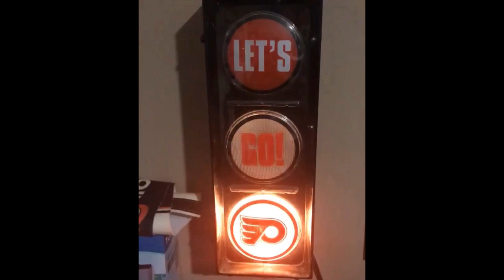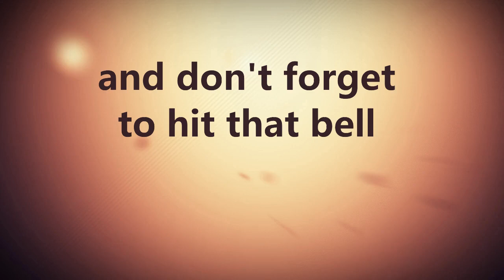the Wings Report Wings Bandits